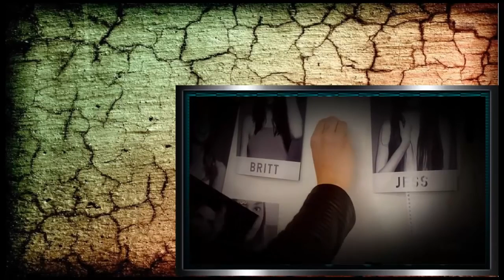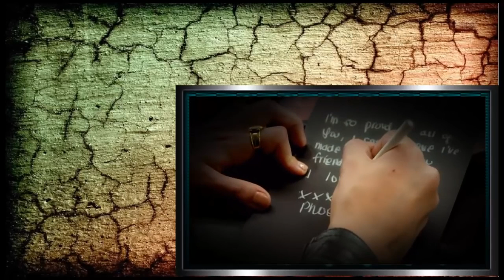Australia's Next Top Model S9 E4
Australias Next Top Model Season 9 Episode 4 Australias Next Top Model Season 9 Episode 4 Australias Next Top Model Season 9 Episode 4 Australias Next .

Australias Next Top Model, Australias Next Top Model season 9 episode 4.

14 year old singer/songwriter Fletcher Pilon sings a personal song .